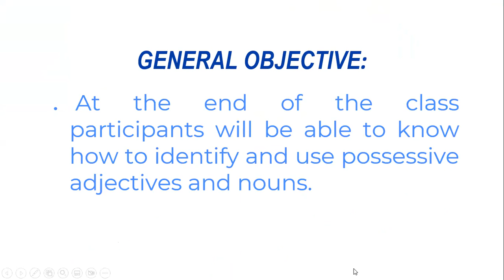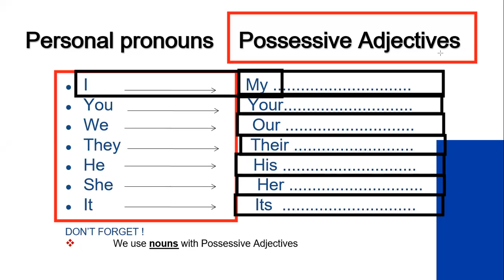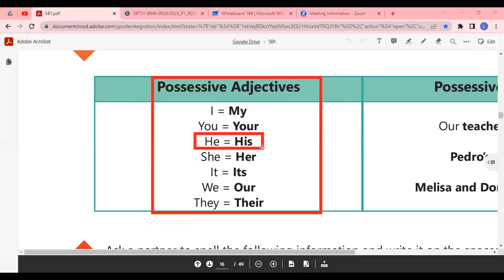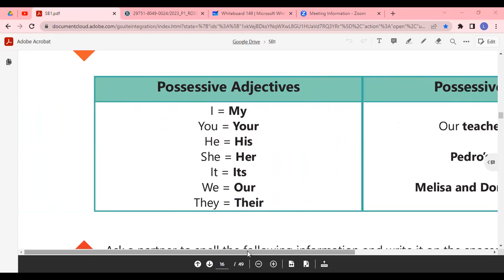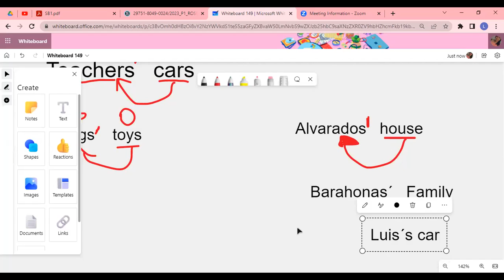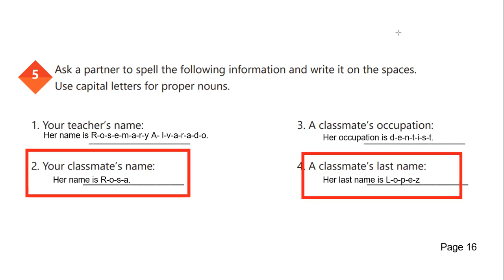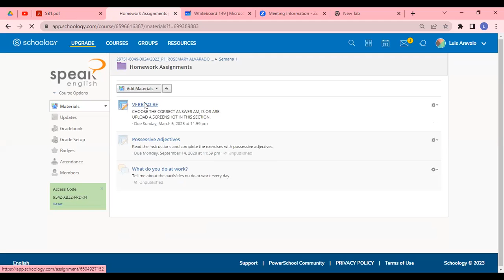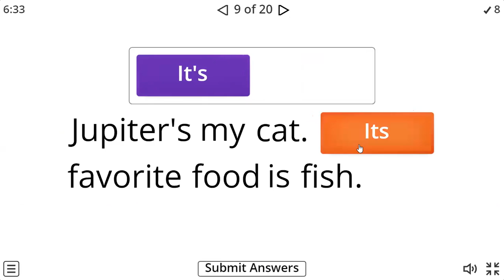Clase N°4_02-03-2023_PNIT24_P1